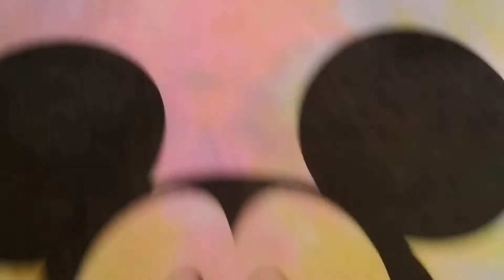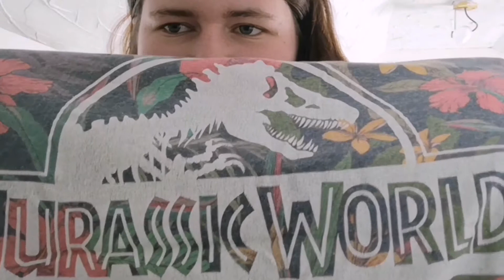Sit Down Sunday- Home Bedroom Clothing Clear Out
Hey!!! Sorry abiut the upload of this video I don't know what was going on! But I hope you enjoyed it, see you on Wednesday!!!